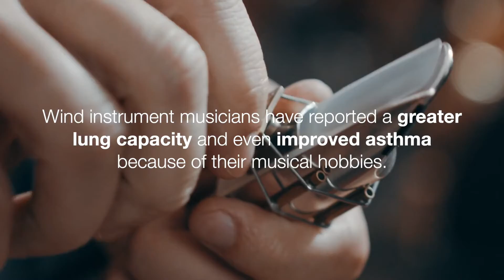Music + Exercise = RESULTS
Fresno Music Academy & Arts, we make musicians!
If you or someone you knows is itching to learn a new musical skill, call us. Since 1998 we have taught 1000's of people the music, from the basics through advanced. From kids aged 2 years to adults of 82 years!